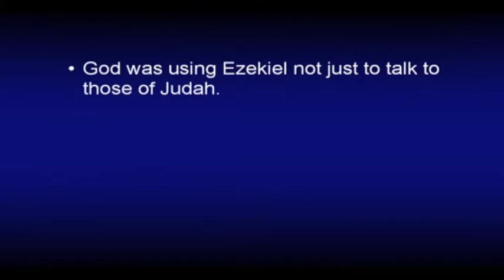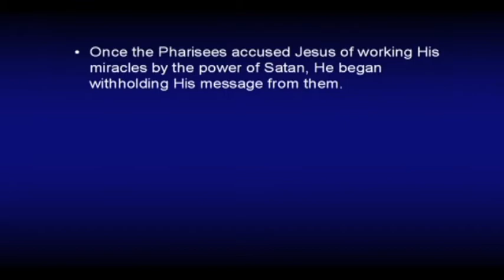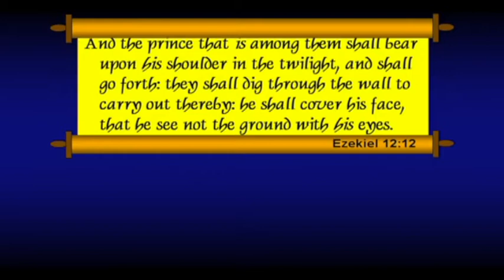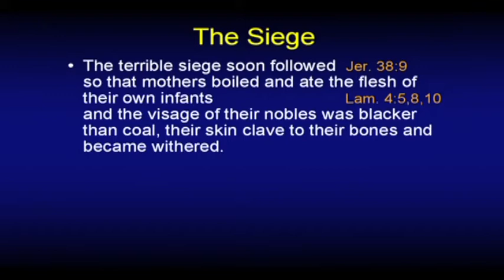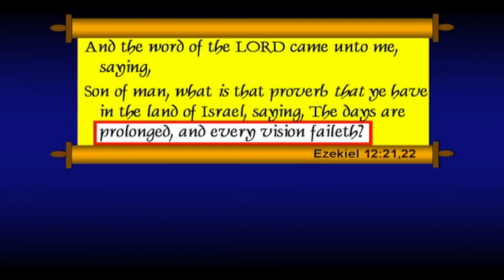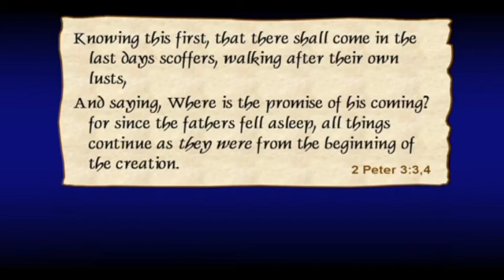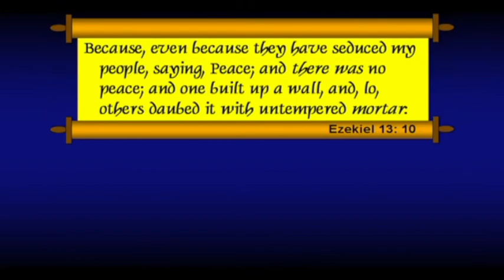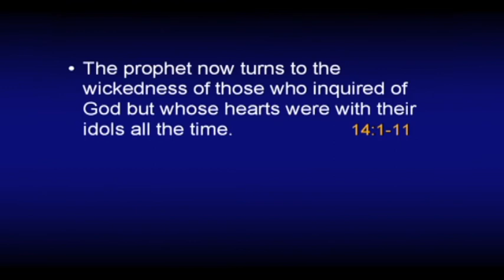Chuck Missler - Ezekiel (Session 6) Chapters 12-13